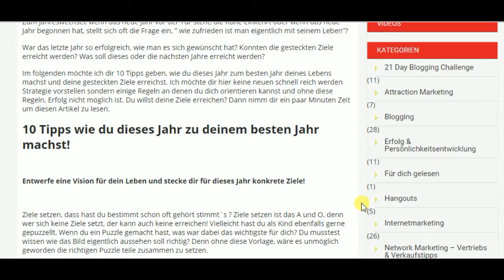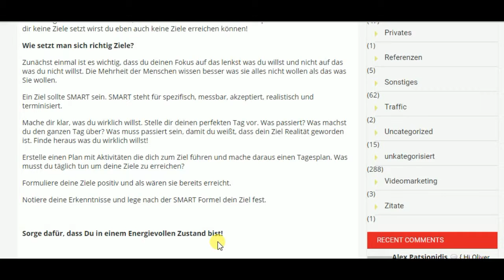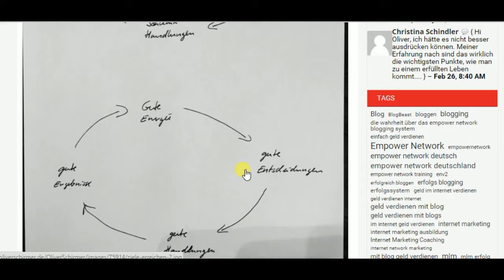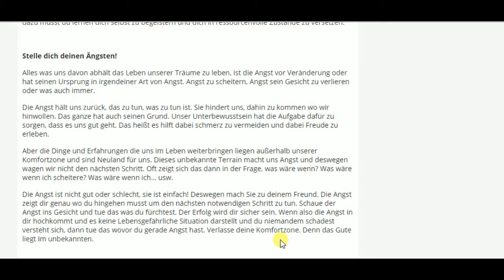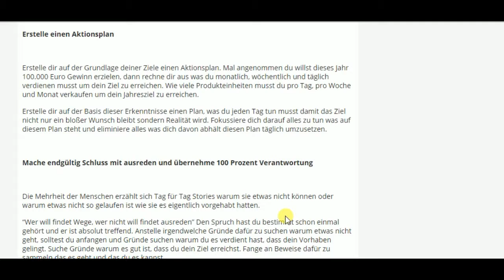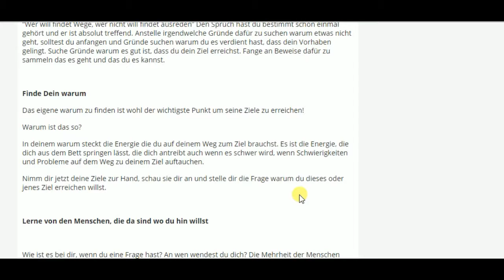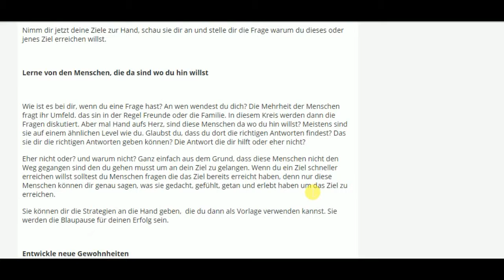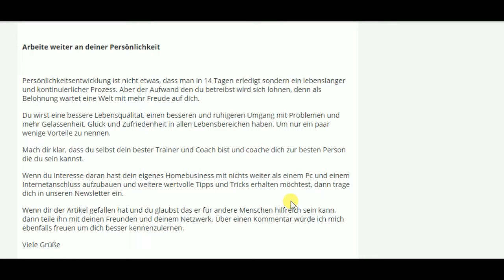10 Tipps wie du dieses Jahr zu deinem besten Jahr machst und deine Ziele erreichen kannst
In diesem Video bekommst du 10 Tipps wie du dieses Jahr deine Ziele erreichen kannst

Manchmal (bevorzugt zum Jahreswechsel) überkommen uns ein paar seltsame Fragen :-) oder?

War das letzte Jahr so erfolgreich, wie ich es mir gewünscht hatte? Konnten die gesteckten Ziele erreicht werden? Was soll dieses oder die nächsten Jahre erreicht werden? usw.

Im folgenden möchte ich dir 10 Tipps geben, wie du dieses Jahr zum besten Jahr deines Lebens machst und deine gesteckten Ziele erreichst. Ich möchte dir hier keine neue schnell reich werden Strategie vorstellen sondern einige Regeln an denen du dich orientieren kannst und ohne diese Regeln, Erfolg nicht möglich ist. Du willst deine Ziele erreichen? Dann nimm dir ein paar minuten Zeit um dieses Video anzusehen.

Wenn du Interesse daran hast dein eigenes Homebusiness mit nichts weiter als einem Pc und einem Internetanschluss aufzubauen und weitere wertvolle Tipps und Tricks erhalten möchtest, dann trage dich in unseren Newsletter ein.

Wenn dir das Video gefallen hat und du glaubst das es für andere Menschen hilfreich sein kann, dann teile es mit deinen Freunden und deinem Netzwerk.

Viele Grüße
Oliver Schirmer